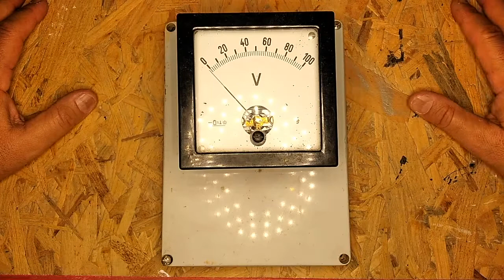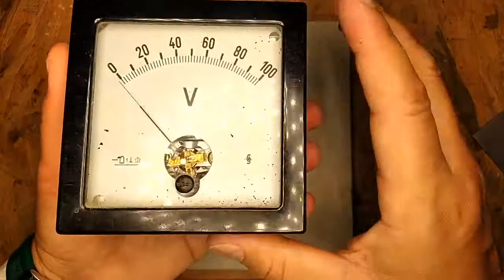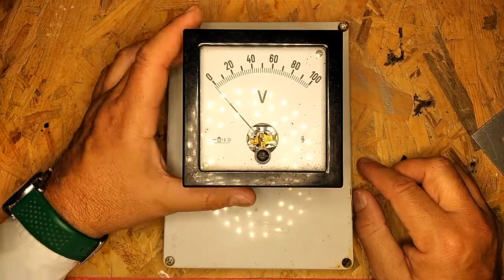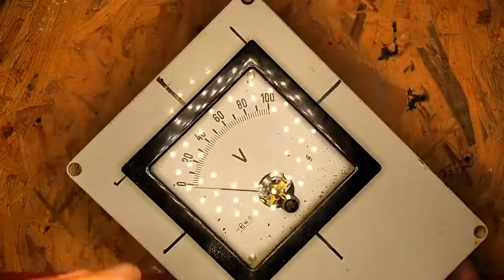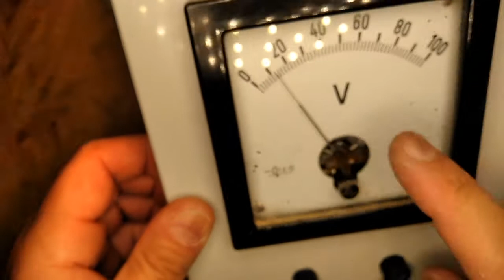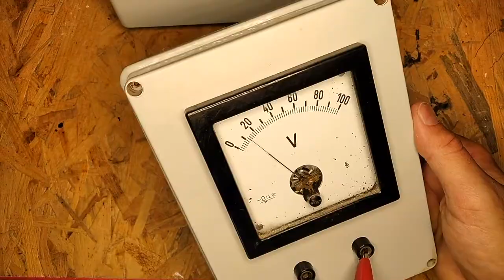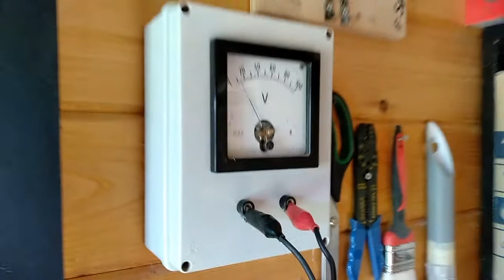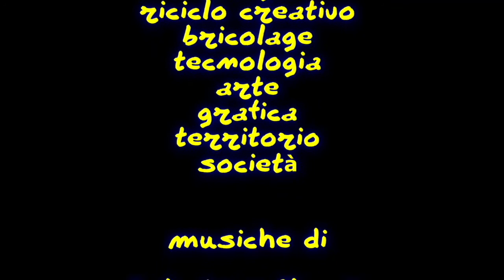SPL0267 - Costruisco un voltmetro vintage con parti di recupero.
merchandising
il mio negozio su Teespring: